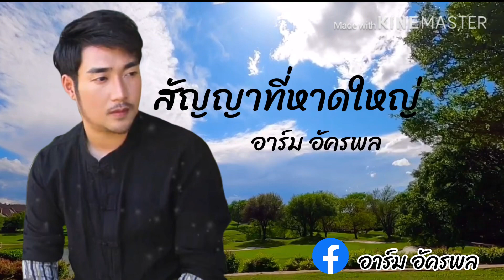สัญญาที่หาดใหญ่ cover อาร์ม อัครพล เงาเสียงเจินเจิน